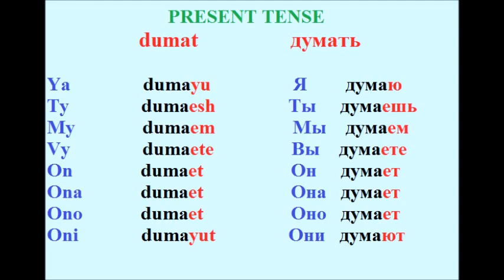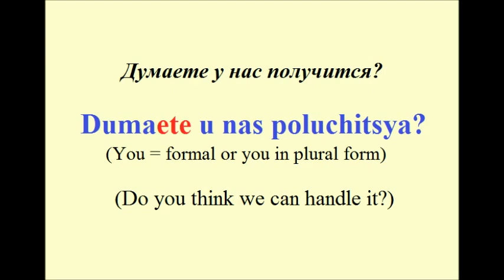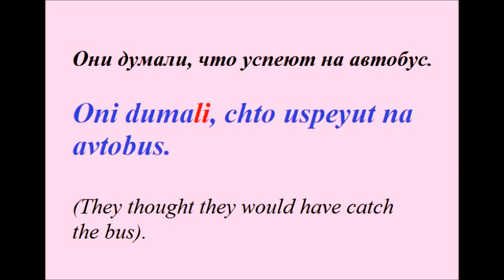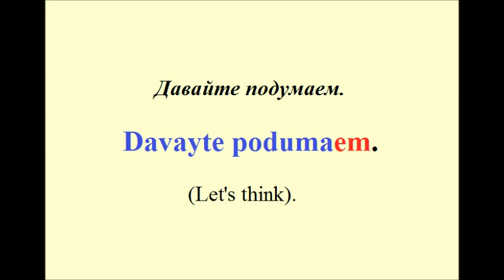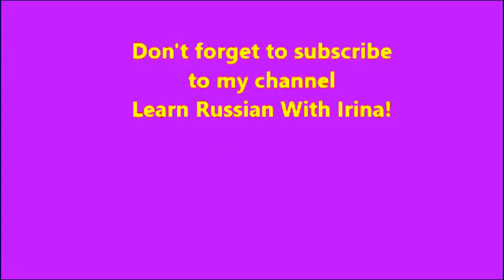Popular Russian Verbs Lesson #2 (tO THINK)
Present Tense
dumat = думать.

Ya dumayu. Я думаю.
Ty dumaesh. Ты думаешь.
My dumaem. Мы думаем.
Vy dumaete. Вы думаете.
On dumaet. Он думает.
Ona dumaet. Она думает.
Ono dumaet. Оно думает.
Oni dumayut. Они думают.

O chem ty dumaesh? О чём ты думаешь? What are you thinking about?
Dumaete u nas poluchitsya? Думаете у нас получится? Do you think we can handle it?

Past Tense

Ya dumal/dumala. Я думал/думала.
Ty dumal/dumala. Ты думал/думала.
My dumali. Мы думали.
Vy dumali. Вы думали.
On dumal. Он думал.
Ona dumala. Она думала.
Ono dumalo. Оно думало.
Oni dumali. Они думали.

Ya dumal ona uzhe ushla. Я думал она уже ушла. I thought she had gone already.
Oni dumali, chto uspeyut na avtobus. Они думали, что успеют на автобус. They thought they would have catch the bus.

Future Tense

Ya podumayu/budu dumat.
Ty podumaesh/budesh dumat.
My podumaem/budem dumat.
Vy podumaete/budete dumat.
On podumaet/budet dumat.
Ona podumaet/budet dumat.
Ono podumaet/budet dumat.
Oni podumayut/budut dumat.

Ya podumayu ob etom zavtra. Я подумаю об этом завтра. I'll think about it tomorrow.
Davayte podumaem. Давайте подумаем. Let's think.